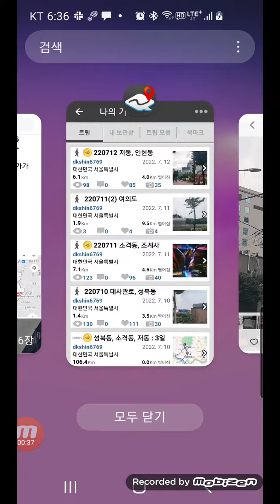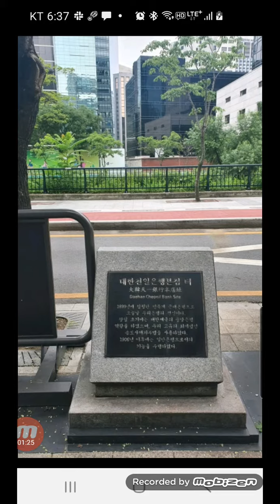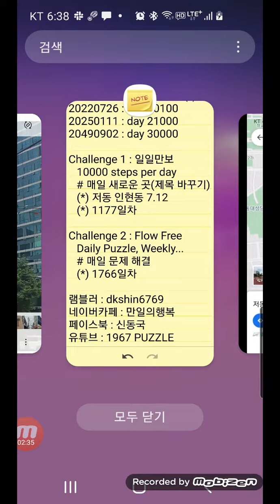Challenge 10000 days, 만일의 행복, 오늘 2022-07-13, 생후 20087일차, 일일만보 1177일차, 퍼즐 1766일차, 영상 87일차, 저동 인현동